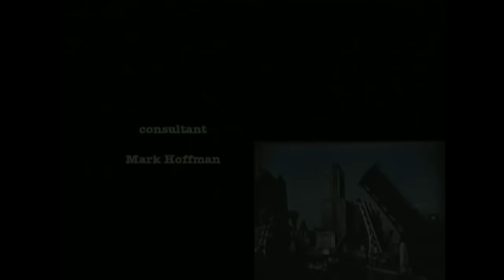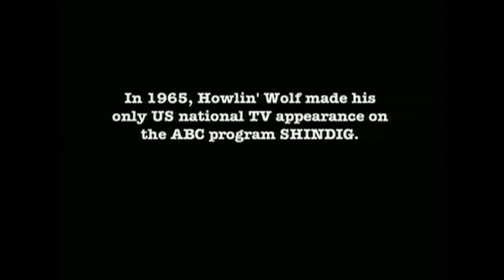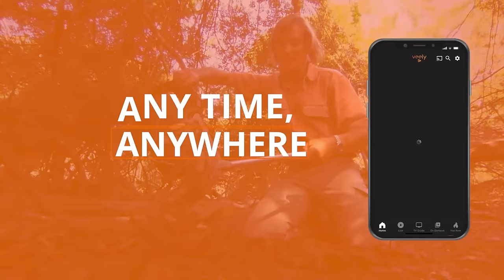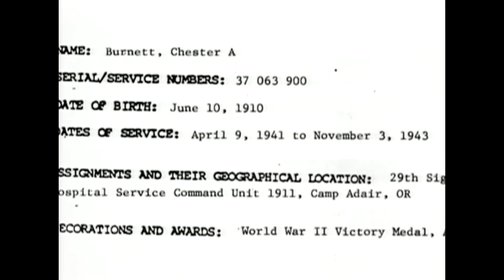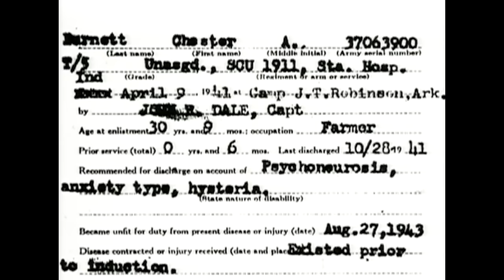The GIANT Blues Legend | The Howlin' Wolf Story - The Secret History Of Rock & Roll | Amplified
This music documentary follows the life of giant blues legend Chester 'Howlin' Wolf' Burnett, showcasing rare performances and his influence on the Rolling Stones. It also covers other aspects of his life and legacy.

This program provides music lovers with up-close-and-personal insight into today's top artists by way of music videos and intimate interviews. Get to know the celebrities better as you listen to their music, commentary, and exclusive insight into their lyrics.